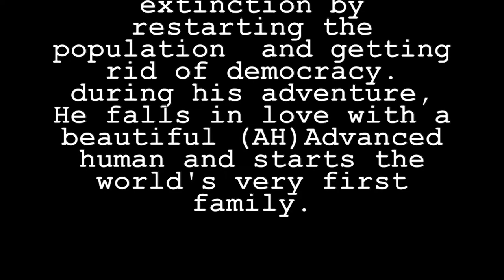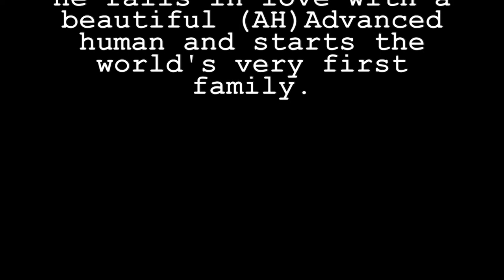Video Pitch for Population 0, Short Screenplay by Fritz Alain Moise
Get to know writer Fritz Alain Moise: